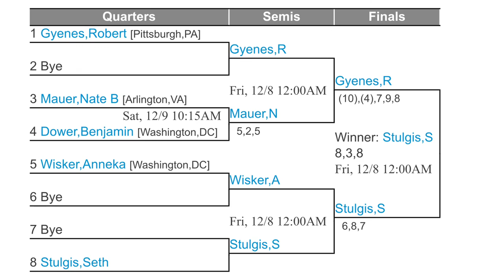Snow Ball Slo Ball 2017 - Anneka Wisker vs. Seth Stulgis